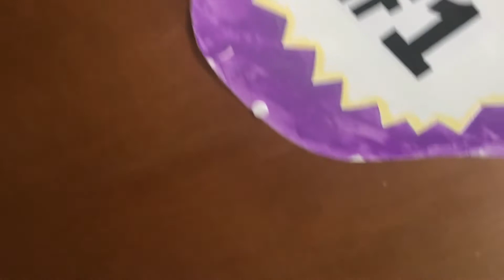2020 Vaulty Awards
6th annual Vault Awards. Corona ain't gonna stop us from having a good year!